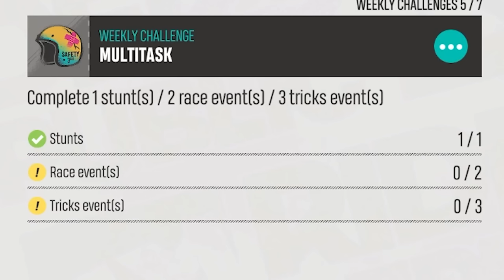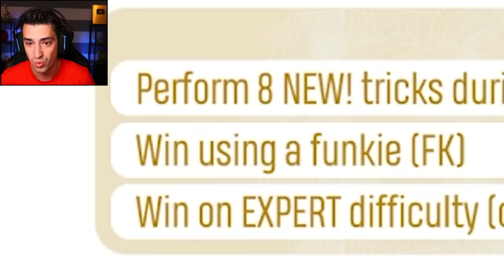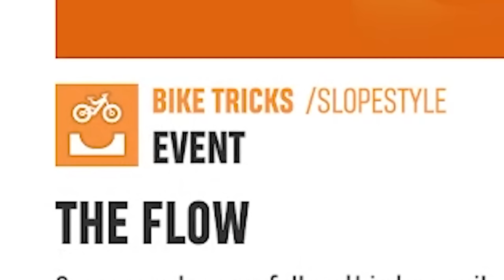I GOT THE FOAM BIKE?! (Riders Republic)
I got the legendary foam mountain bike in Riders Republic! I think this is the best mountain bike I own in the game, and it was super fun completing the challenges to get it. Let me know what else you'd like to see me do in this game!